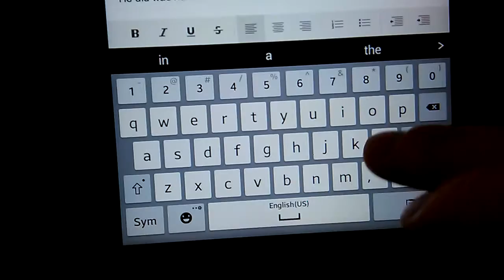Autocorrect Struggles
I type fast, but you can clearly see that I typed something vastly different from what showed up!